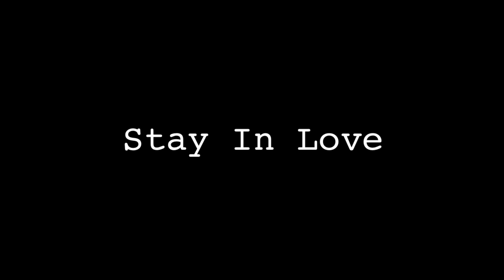Trust what’s deep in your soul with your SP / Law of assumption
In this video I explain how your specific person always feels you and wants you as much as you want them. You guys have already chosen each other before you even met. You need to get in agreement with God and your truest desire to allow them in.

● Core Union Favorite Videos:

➢Circumstances Don't Matter / What You Want is ALREADY Yours, BUT You Have to Persist: